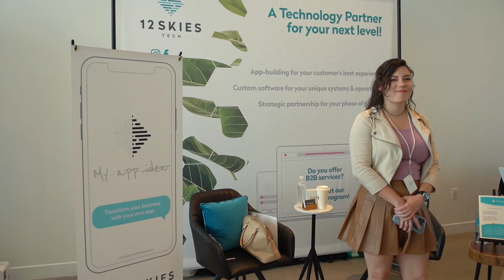FMC22 Mental Health Horitzontal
Flourish Media Conference 2022 welcomes women business owners offering service and product-based businesses. Ladies gathered for the 6th annual event to build relationships and angel investors, funders, and fellow women.

We asked our ladies what they thought about mental health and THIS is what they said:

TECH STUFF VIDEO PRODUCTION:
The Magus Films